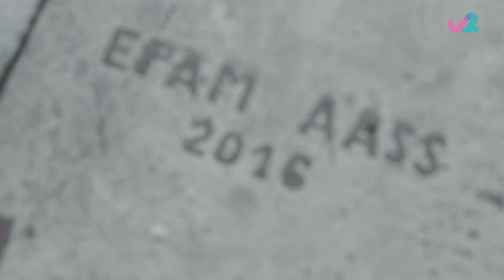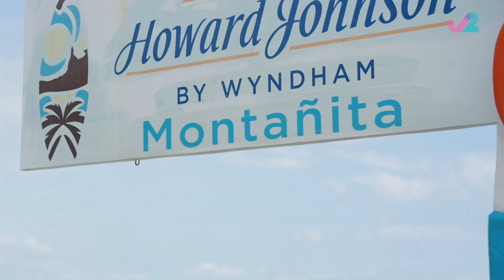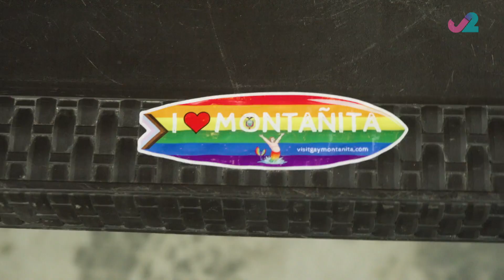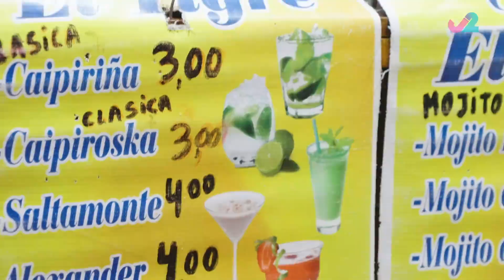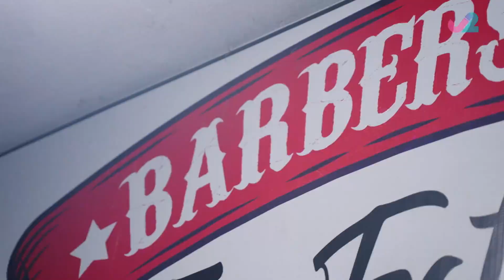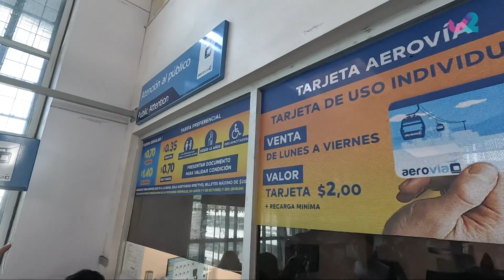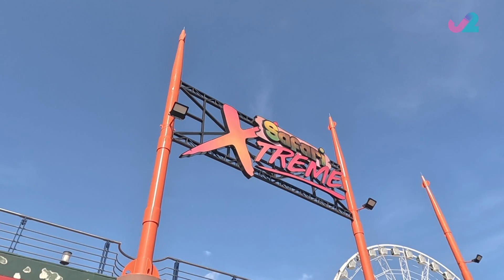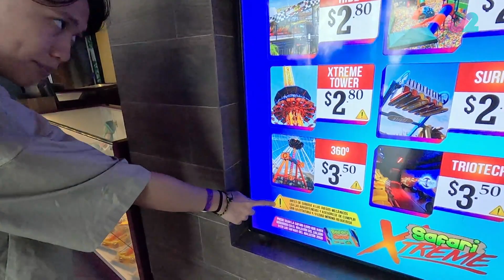厄瓜多旅遊 : 度假天堂VS罪惡之都 | 膽粗粗．HERE WE GO #10 | 黃翠如、蔡景行、馮子亮、施焯日、彭家賢 | 粵語 | TVB 2023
HERE WE GO, Off The Beaten Roads《膽粗粗．HERE WE GO》(主持:  黃翠如、蔡景行、馮子亮、施焯日、彭家賢) 黃翠如帶著四位「小鮮肉」實習生，勇闖四個風險指數極高的國家探險！旅程首站，翠如帶蔡景行來到毒品橫行、曾是世上最危險國家之一的哥倫比亞，是否真如傳聞般危機四伏？翠如早有準備！造訪首都波哥大最大的街市「尋寶」，先要緊記守則，「木瓜」不可露眼！市場內色彩繽紛，有甚麼地道小食、特色食材、產品？兩人親身試伏！在移民當地的港人「地膽」帶路下，登上市中心最高的蒙塞拉特山，一覽全城市貌；他還分享種種生活見聞……